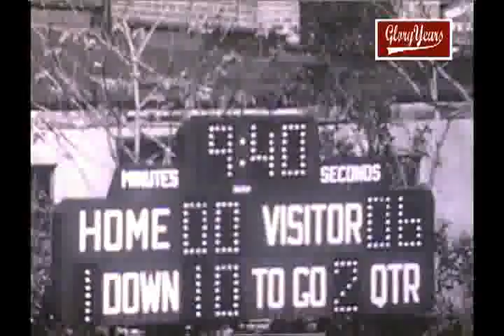up R20934 NJ Red Bank Cath 0 Seton Hall 6 1964 FB avi 00